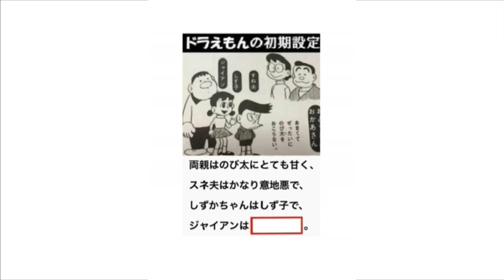【総再生数１億７０００万回超え】感情込めてドラえもんボケてにアフレコしたらヤバすぎたｗｗｗｗ 1